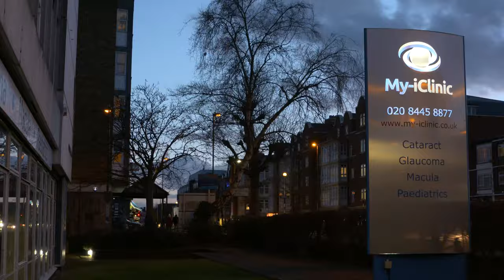Can I still Donate My Eyes After Having Laser Eye Surgery?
You can still donate your eye if you still desire after laser refractive surgery. This is because various parts of the donated eye are used for the treatment of various eye conditions.